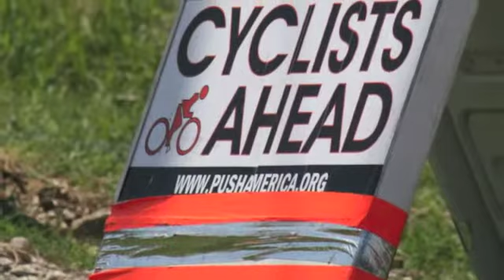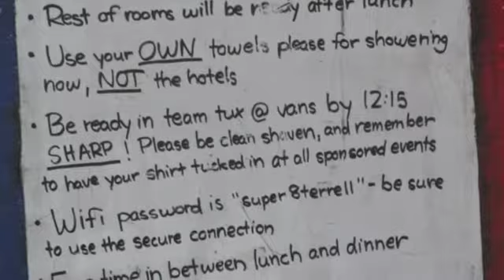Push America in Terrell Texas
About 30 bike riders participating in Push America arrived in Terrell on Sunday, July 6, and headed out early Monday morning on their cross country trek to raise money and awareness for people with disabilities and organizations that serve them. The group stayed at Super 8 Motel, were fed lunch by the Lions Club of Terrell and dinner at Terrell State Hospital hosted by several Terrell groups.